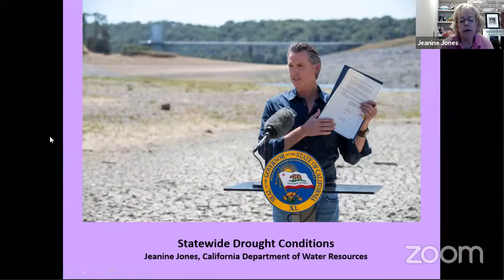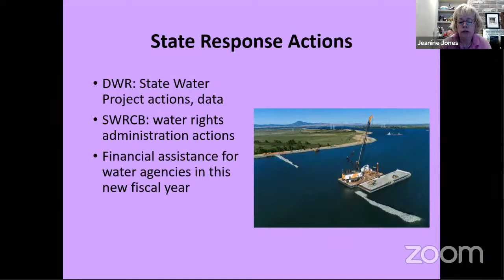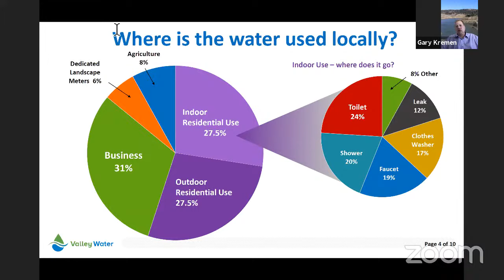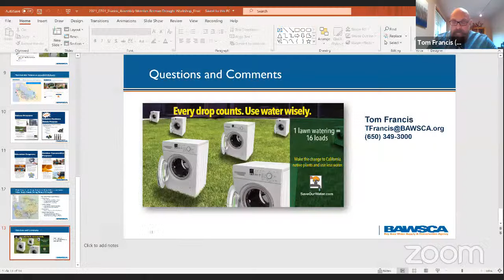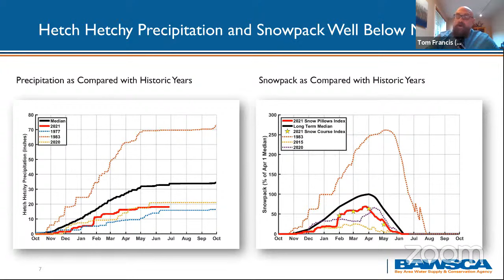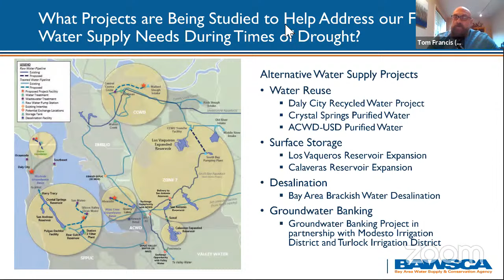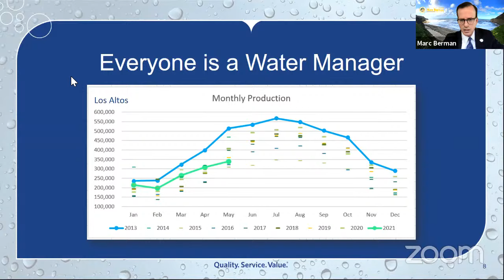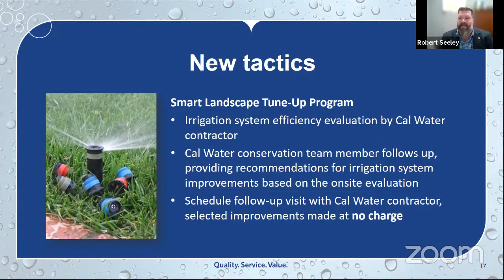Drought Virtual Town Hall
Our community is once again facing a worsening drought as water supplies are threatened locally and across California. Join Assemblymember Marc Berman for a virtual Drought Town Hall with experts from our community's local water providers on Thursday, July 1 from 5:30-6:30pm.

We will provide:

An update on the decreasing water supply in our area
Important tips for water conservation
Breaking news updates on what to expect this summer in our community
Information about the threats posed by extreme drought

Expert speakers include:

Tom Francis, Water Resources Manager, Bay Area Water Supply and Conservation Agency (BAWSCA)
Jeanine Jones, Interstate Resources Manager and Drought Manager, California Department of Water Resources (DWR)
Robert Seeley, Regional Community Affairs Specialist, California Water Service (Cal Water)
Vice Chair Gary Kremen, Board Member, Valley Water